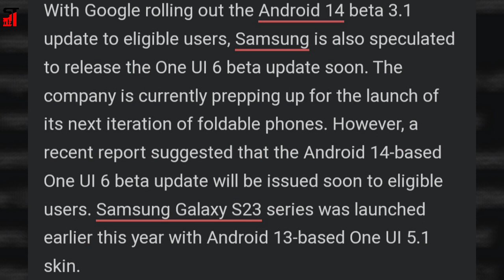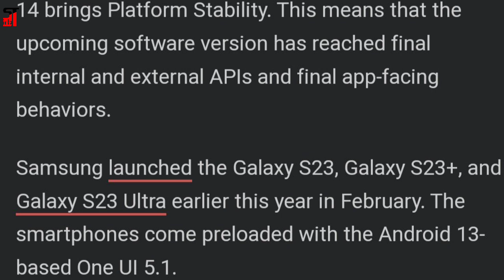Samsung Galaxy S23 Series to Get One UI 6 Beta Update as Android 14 Beta Hits Platform Stability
With Google rolling out the Android 14 beta 3.1 update to eligible users, Samsung is also speculated to release the One UI 6 beta update soon. The company is currently prepping up for the launch of its next iteration of foldable phones. However, a recent report suggested that the Android 14-based One UI 6 beta update will be issued soon to eligible users. Samsung Galaxy S23 series was launched earlier this year with Android 13-based One UI 5.1 skin.

A report by SamMobile says that Samsung has already started updating apps with One UI 6.0 support as the Android 14 beta has reached the Platform Stability level. This hints that eligible Samsung Galaxy smartphone users will get their hands on the Samsung One UI 6.0 beta soon. The Samsung Galaxy S23 series will reportedly get the Android 14-based One UI 6.0 beta update first. Other eligible devices are likely to get the update "soon thereafter."